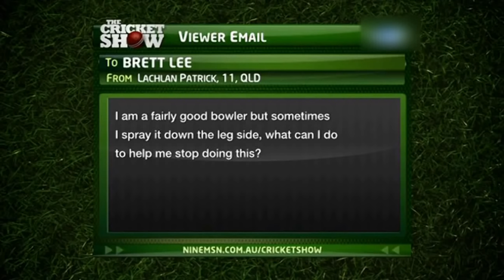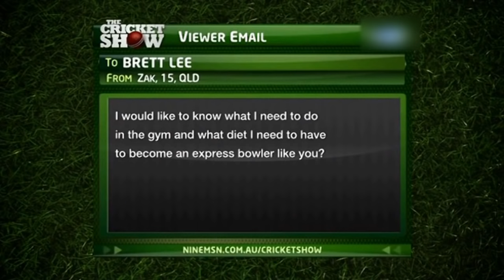Fast Bowling Masterclass with Brett Lee - Great Bowling Tips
Masterclass Cricket With Speed Star Brett Lee
Brett Lee who was the fastest bowler in the world along with Shoaib Akhtar and Shaun Tait giving tips to the youngsters about fast bowling and various other techniques. Great Fast Bowling Tips
It is a great Fast Bowling Masterclass